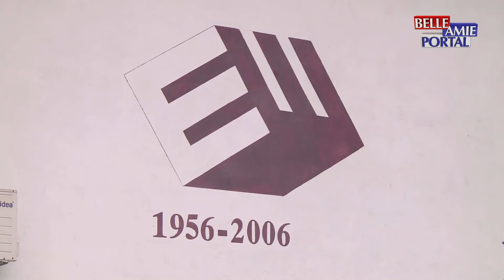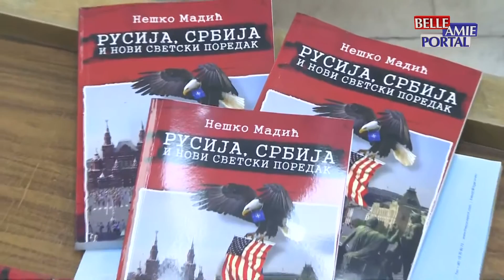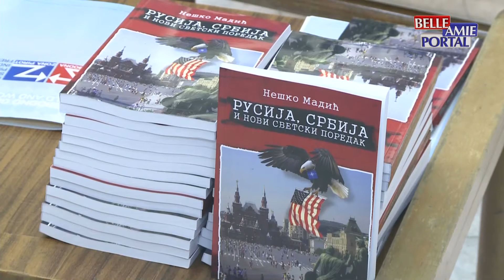Vesti iz Pirota 31.01.2023.